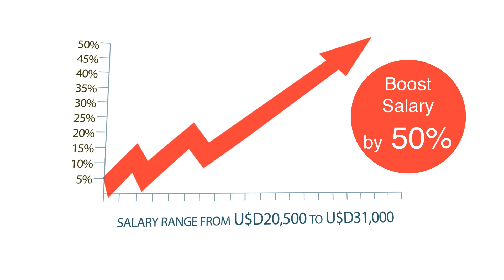MIT-Malaysia Master of Science in Supply Chain Management (MSCM)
MIT-Malaysia Master of Science in Supply Chain Management (MSCM) by Malaysia Institute for Supply Chain Innovation